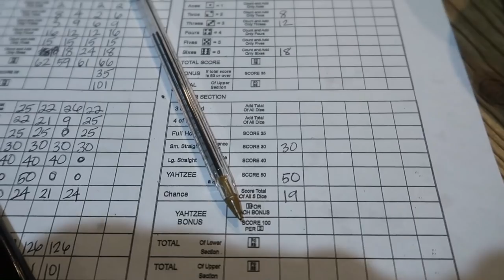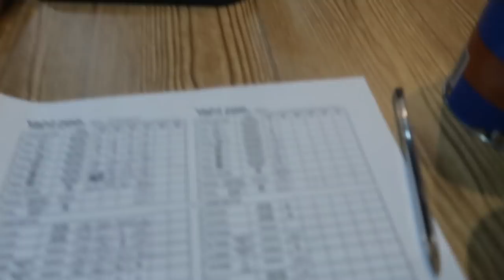IS SHE OK? Soccer Injury from Collision at Soccer Game *She is Tough*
Is Emberlynn ok? She had a bit of a soccer collision and realized when she got Hime her shin was kicked and bruised. It’s almost inevitable that there will be a soccer injury after the kids soccer games! Did you ever get injured when you played youth sports? Did you break a bone? Break an arm or break a leg?

Send mail to:
89112